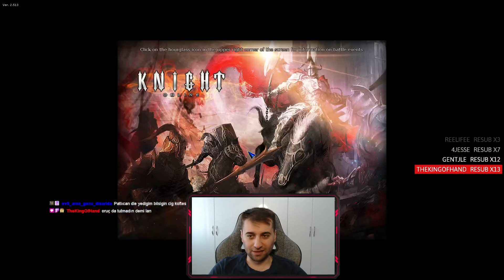ATIN ÖLÜMÜ ARPADAN OLURMUŞ - MANES SURVİVAL